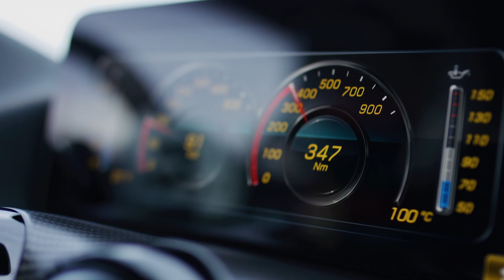New Mercedes-AMG GT Black series 2021 : The Wildest AMG ever ?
The most powerful AMG V8 series engine of all time, the most expressive design, the most elaborate aerodynamics, the most intelligent material mix, the most distinctive driving dynamics : For the new Mercedes-AMG GT Black Series (combined fuel consumption 12.8 l/100 km, combined CO2 emissions 292 g/km), the Affalterbach designers have pulled out all the stops when it comes to the art of vehicle design. The new super sports car perfectly embodies the brand's rich tradition in motorsport, as well its many years of expertise in developing complete vehicles which impress in every respect. The result is an output of 537 kW (730 hp) from a V8 engine with a 'flat' crankshaft, combined with active aerodynamics and a design which stems directly from the current AMG GT3 racing car.

V6 4.0L Twin-Turbo
Rear-wheel drive
730 HP
800 nm (590 lb-ft)
0 to 100 kph (62 mph) : 3,2s

IMAGES : Mercedes-Benz